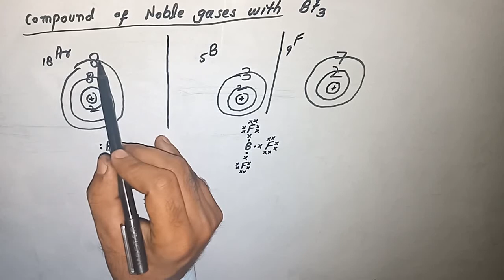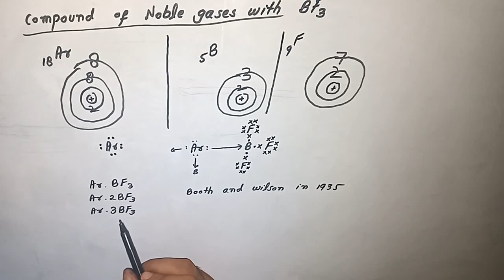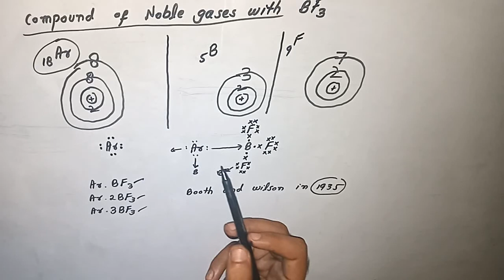Compound Of Noble Gases With BF3